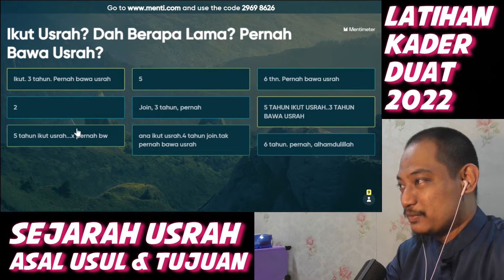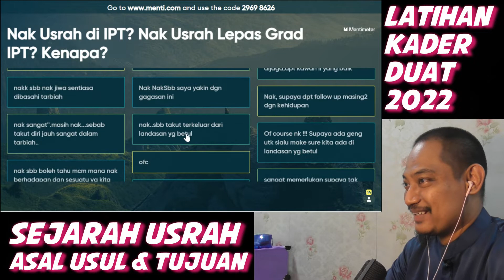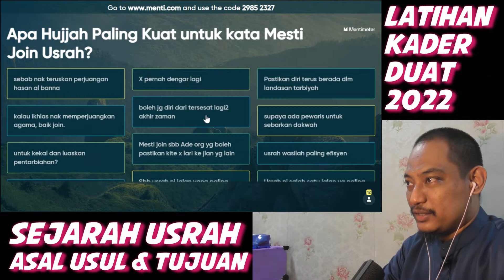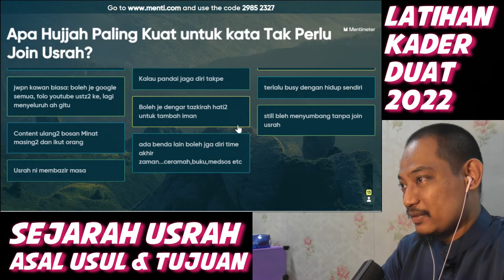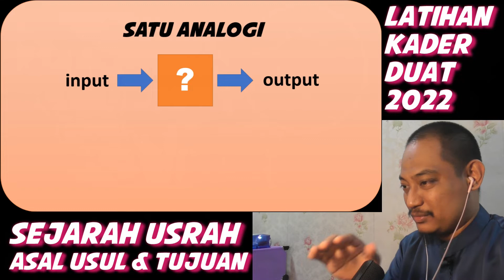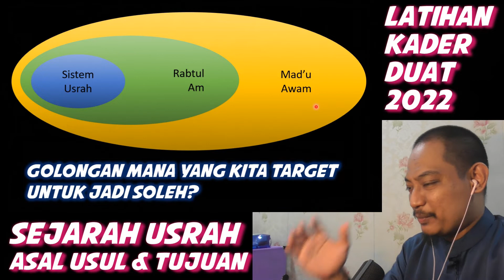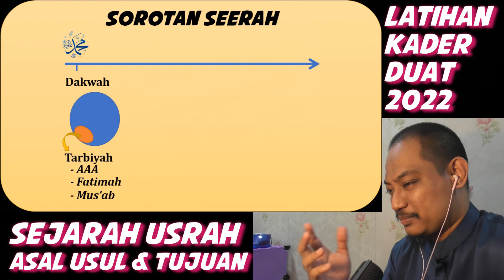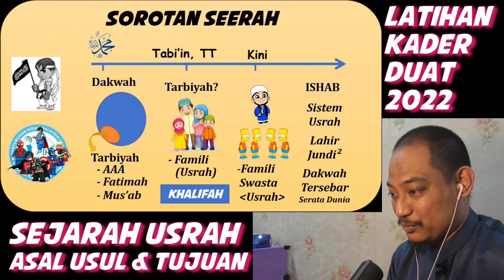LKD 2022 - Sesi 4 - Sejarah Usrah, Asal Usul & Tujuan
Sejarah Usrah

Apa asal usul Usrah?

Mengapakah terbentuknya usrah?

Apa tujuan dibentuk usrah?